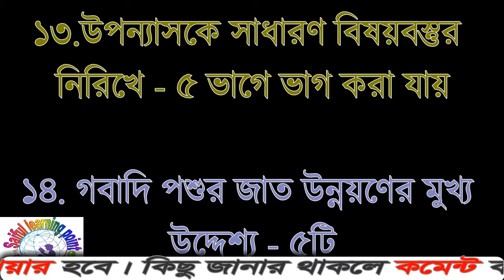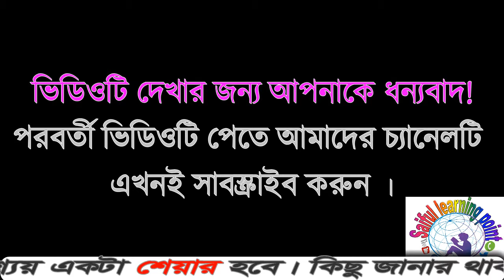সংখ্যা তত্ত্ব 5 | Number theory Five | Only 3 minutes to learn useful questions and answers of 5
Sonkha tootto 5 । সংখ্যা তত্ত্ব পাঁচ - মাত্র ৩ মিনিটে শিখে নিন ৫ দিয়ে কমন উপযোগী সব প্রশ্নোত্তর । কঠিন প্রতিযোগিতার মধ্য দিয়ে আমাদের বর্তমান প্রতিযোগিতামূলক পরীক্ষাগুলো অনুষ্ঠিত হয় আর প্রতিযোগিতামূলক পরীক্ষায় বিভিন্ন সাল কিংবা সংখ্যা মনে রাখা খুবই কঠিন। কিন্তু সাল কিংবা সংখ্যাগুলো যদি সাজানো থাকে তাহলে তা মনে রাখা অনেক সহজ হয়ে যায়। পরীক্ষার্থিদের সুবিধার্থে আমরা এই ক্ষুদ্র প্রয়াস নিয়েছি বাংলার ইউটিউব অঙ্গনে। মানুষ মাত্রই ভুল, কাজেই আমাদের ভিডিওতে কোন তথ্যগত ভুল পরিলক্ষিত হলে আমাদের কমেন্টে জানান আর আমাদের এই প্রয়াসকে ছড়িয়ে দিন বাংলার সবার কাছে । সফলতা আসবেই। Our current competitive exams are held through solid competition and it is very difficult to remember the number of times or the number of competitive exams. But if the number or numbers are arranged then it becomes easy to remember. In order to facilitate the students, we have taken this small initiative in the Youtube episode of Bengal. People are wrong, so if any informational mistakes in our video are observed, tell us in our comments and spread our efforts to the people of Bengal. Success will come .